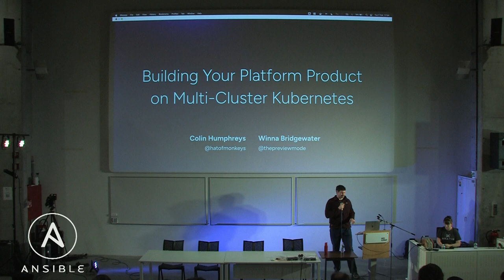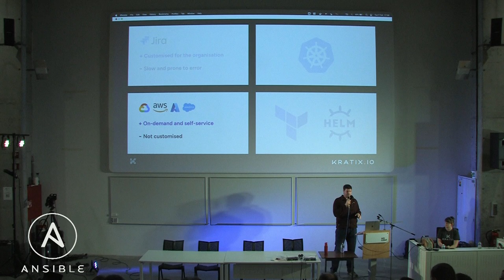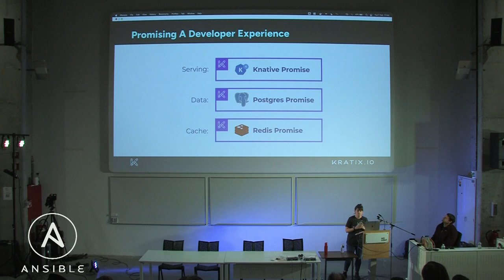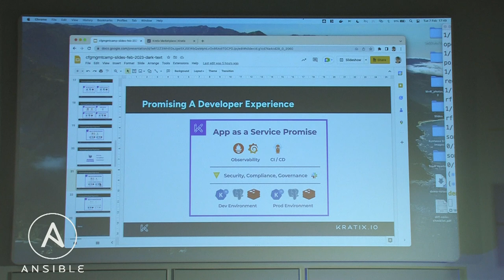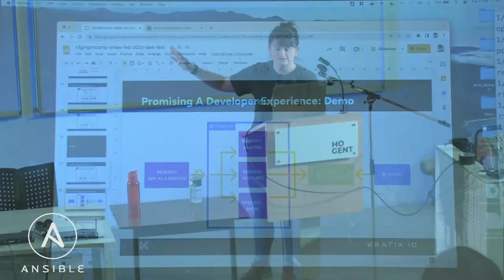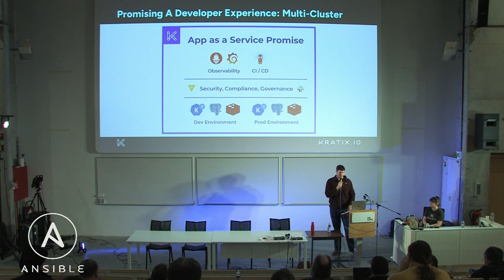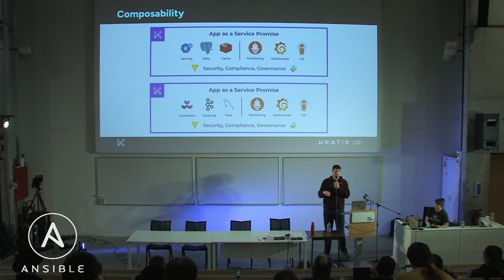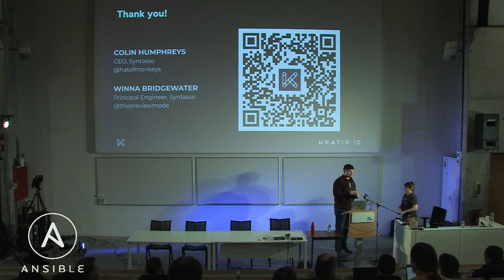Building Your Platform Product on Multi Cluster Kubernetes - Winna Bridgewater and Colin Humphreys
Multi-cluster topologies are a key part of Kubernetes: organisations gain many benefits using multiple clusters, such as increased scale, bespoke APIs, blast radius reduction and more. However, multi-cluster deployments also increase complexity.

This talk will examine how we can use open-source technologies to create a platform from multiple Kubernetes clusters and manage this complexity. We will explore creating a bespoke API tailored to the needs of your organisation, and mapping this high-level API to low-level resources across clusters. We will also cover how to avoid the trap of treating many clusters like one cluster, and how to leverage the benefits of multiple clusters. The talk will include a demo of Kratix, an open-source framework for delivering Platform-as-a-product.

HoGent Ghent